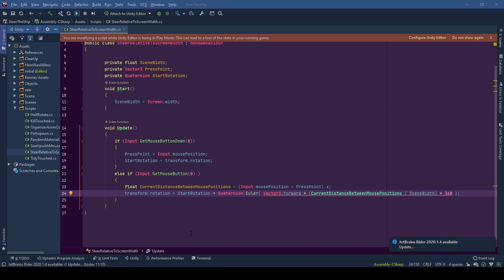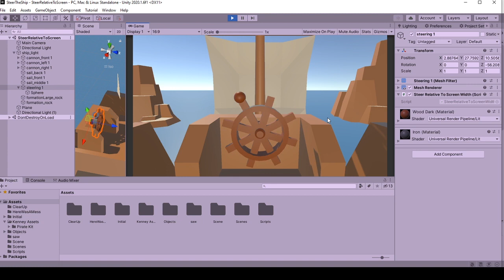How To Rotate Object With Mouse Drag Relative To Scene Width | Unity 3D Tutorial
This Unity tutorial explains how to Rotate Object With Mouse Drag Relative To Scene Width In Unity.
When you press the left mouse button,  the game object will be rotated by the ratio of relatively the mouse move distance to the scene width applied to 360 degrees. This can be used for wheel or steer rotations. If you want a 2D rotation implementation, you can transform this logic to  2d rotation.
I had used a similar approach for steering the ship for a prototype so here we are.

0:00 Intro & Demo
1:01 SteerRelativeToScreenWidth Script Walkthrough
3:32 Small Devlog & Outro

Also, If you would give feedback on the overall performance of the video you would make me very happy. I plan to make more videos and want to improve along the way and each feedback is very valuable.

Thanks for reading up to this point and see you in the next explorations :)